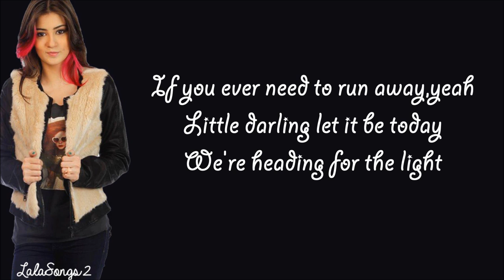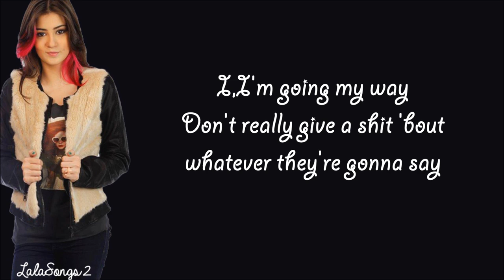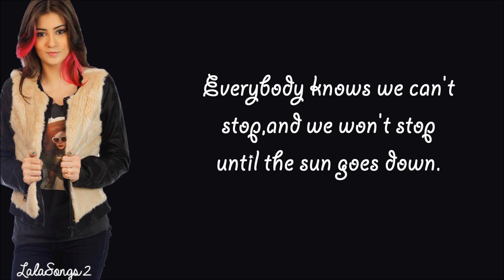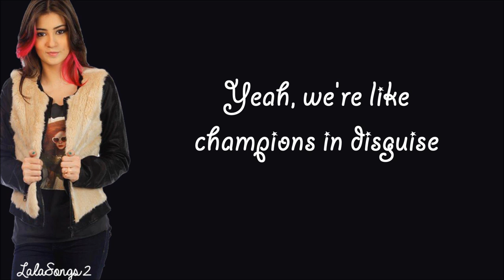Andrada feat J. Yolo - Champions in disguise lyrics